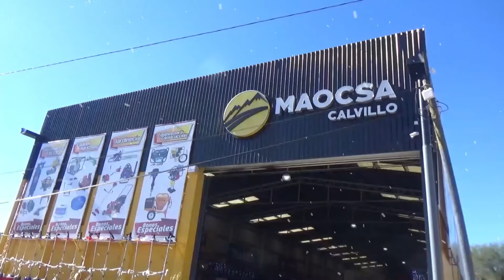MAOCSA.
Blvd. Rodolfo Landeros #1309, Calvillo, Ags.
El más extenso surtido en herramienta para la construcción, el campo, talleres y el hogar.
¡Conoce todos lo producto para lo que necesitas!
Te sorprenderán nuestros precios y ofertas.